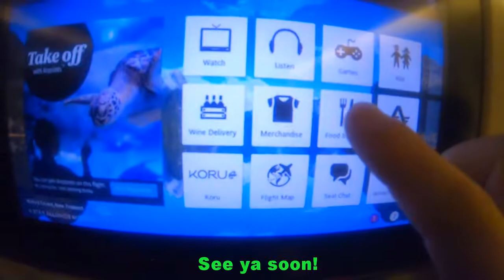Air NZ Sky Couch Experience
Traveling to NZ